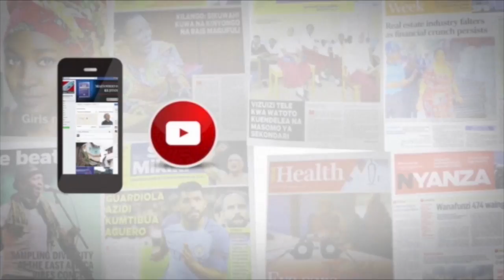TEMBO WALIZA WANANCHI MKOANI TANGA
Wananchi wa kata ya Daluni katika wilaya ya Mkinga Mkoani Tanga wamelalamikia tembo ambao wamekuwa wakiingia kwenye mashamba yao na hatimaye kuharibu mimea na kusababisha hofu ya kwenda shamba kulima.